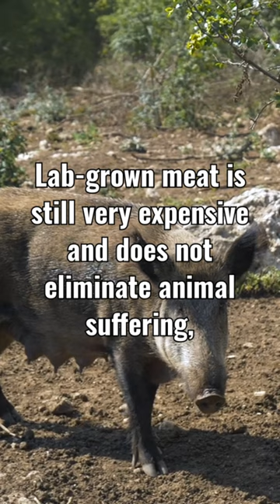Magnets might hold the key to the future of lab-grown meats 🧲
Scientists in Singapore have developed a new way to grow lab-grown meat that is cheaper and does not use fetal bovine serum (FBS). By exposing stem cells to magnetic pulses, the cells are encouraged to release molecules that can be used in place of FBS. This new method of growing meat may make lab-grown meat more affordable and accessible in the future.